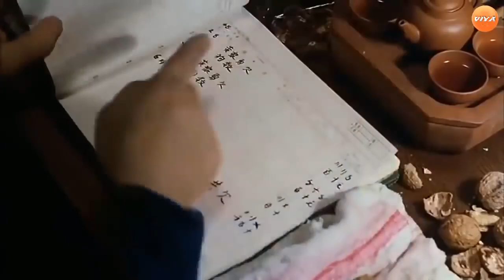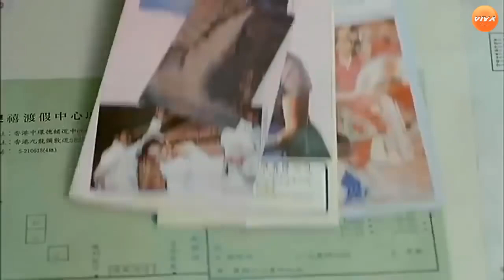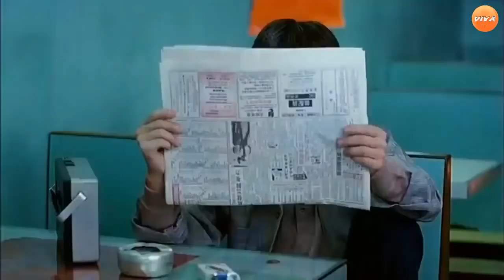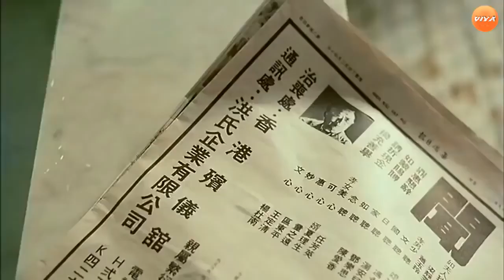Tam Giác Vàng / phim ông trùm ma túy nhật bản cực hay ...!!!!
phim Tam Giác Vàng , ông trùm ma túy nhật bản
chúc các bạn xem phim vv nhé
nhớ ủng hộ kênh để phát triển hơn